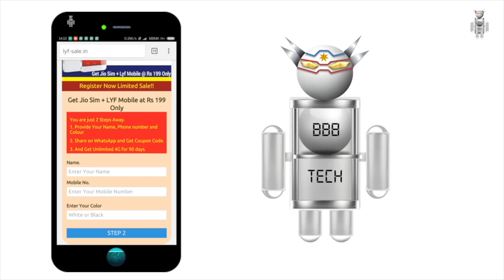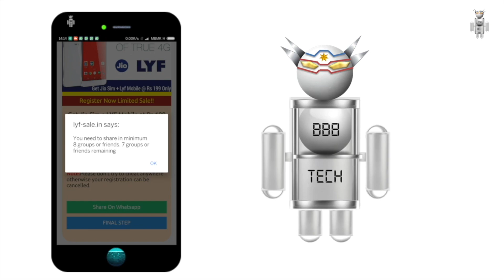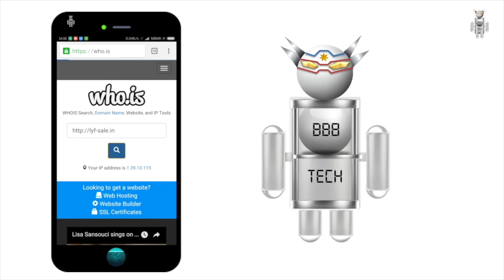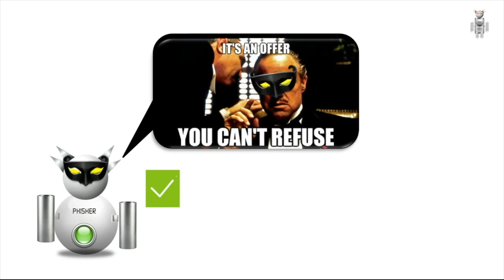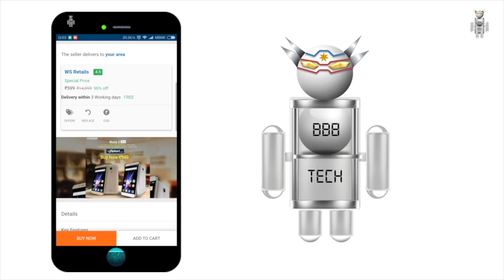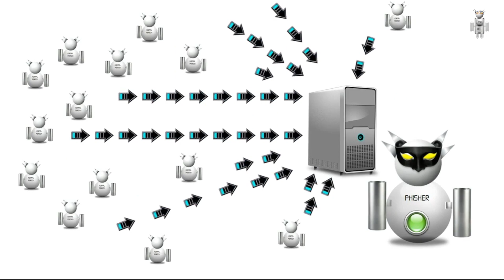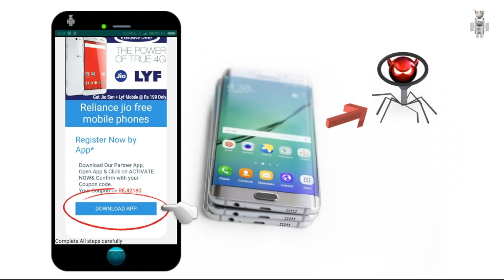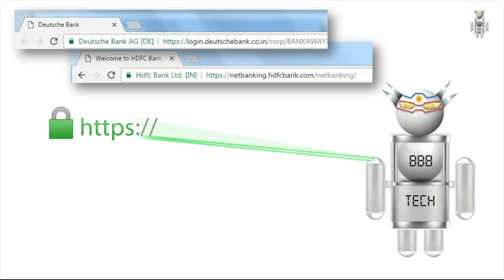SCAMS EXPLAINED - JIO - FLIPKART - AMAZON - etc (TAMIL VERSION) தமிழ்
This video explains in Tamil (தமிழ்) about a scam based on phishing which is prevailant ,It affects a common man but he is not aware that he has been affected. More often than not his private and confidential information is at risk. The people exploiting a common man's ignorance are earning a bounty by fraudulent means.

The video explains in detail about it and how one can escape from the trap set for him.

Related Links
How to report Phishing? (TAMIL VERSION) தமிழ்
ஒரு பிஷ்ஷிங் இணையதளத்தை பதிவு(ரிப்போர்ட்) செய்வது எப்படி ?

How to find the registered owner of a domain name or URL (TAMIL VERSION) தமிழ்
ஒரு வெப்சைட்டின் பெயரின் /யு ஆர் எல் (URL) உரிமையாளர் யார்?
தெரிந்துகொள்வது எப்படி ?